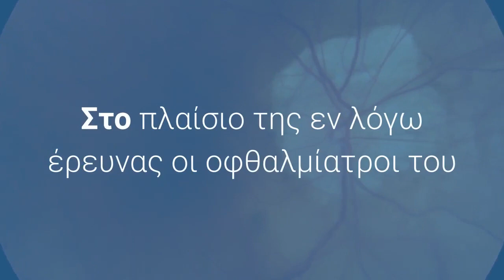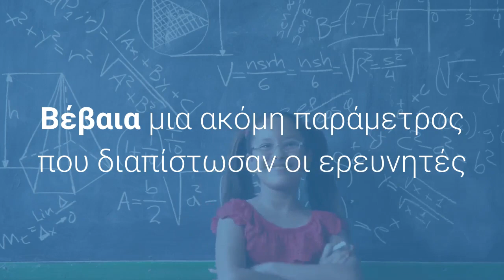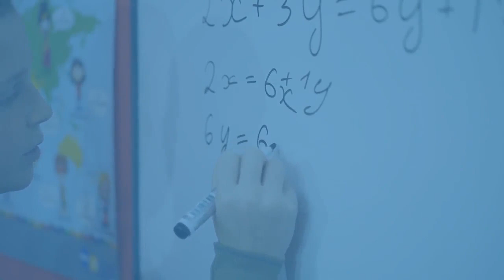Οι μύωπες είναι εξυπνότεροι από τους υπόλοιπους ανθρώπους σύμφωνα με νέα έρευνα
Those who wear myopia glasses are smarter than those with perfect eyesight, say researchers from Mainz University in Germany.

In this research, ophthalmologists at the German University gave 3,452 individuals two types of tests, visual acuity and intelligence.

They concluded that the perceptual ability of those with myopia was higher than those who did not wear glasses.

Of course, another parameter found by researchers was a correlation between education and myopia, with those with myopia having spent many more years in academic desks, reading books and looking at screens.

Researchers have been studying the rise in myopia rates in Europe, with levels rising to more than 50% in some categories, such as professionals nearing 50.